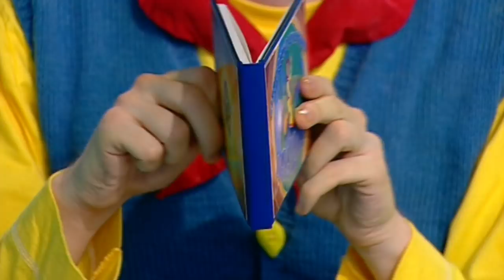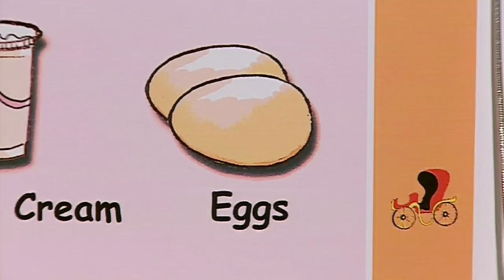Big Cook Little Cook - Cinderella's Pumpkin Pie | Wizz | TV Shows for Kids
Big Cook and Little Cook are making a Pumpkin Pie for Cinderella!
Wizz brings you the best preschool television shows, from the UK and around the world.  On Wizz Kids you can watch clips and full-length episodes of your favourite Kids TV shows, and discover new ones.  Popular shows on Wizz include Numberblocks, Woolly and Tig, Me Too!, Alphablocks, Baby Jake, Big Cook Little Cook, Big & Small, Boj, Cloudbabies, Dinopaws, Get Squiggling, Minibeast Adventure with Jess, Olive The Ostrich and lots more.
Hit Wizz videos for Kids include CBBC cartoons such Baby Jake - Yacki Yacki Yaggi Song, Boj – Hoppy Birthday, Cloudbabies – Bath Sky Horses, Big Cook Little Cook – Ben’s Wooly Jumper Disaster, Dinopaws – The Tree With The Colourful Leaf and Alphablocks – Cat.